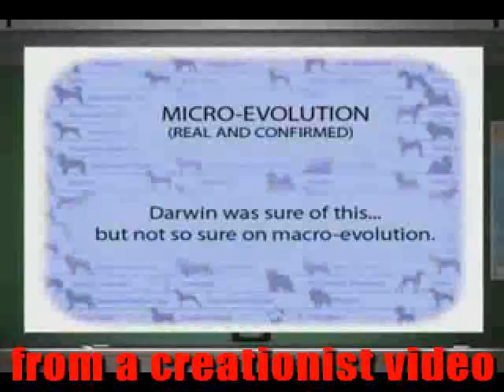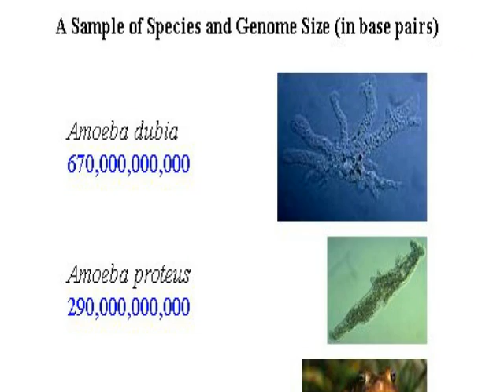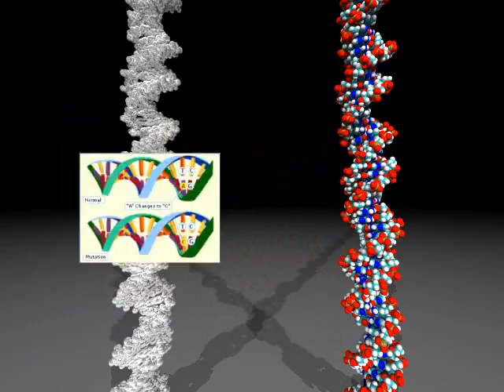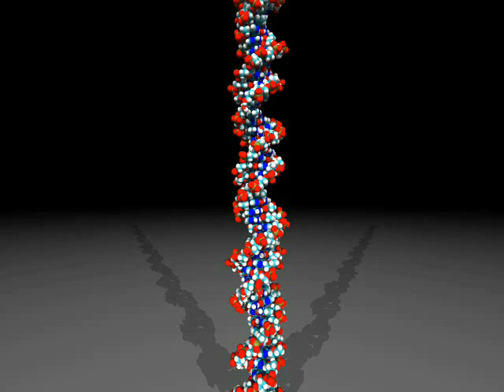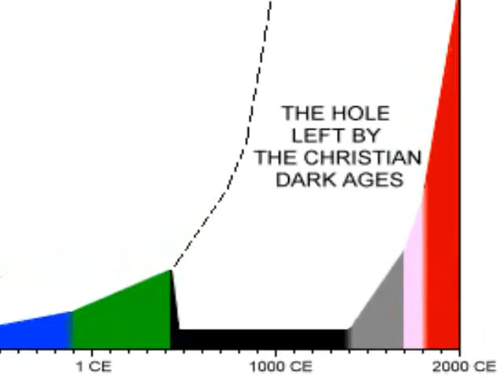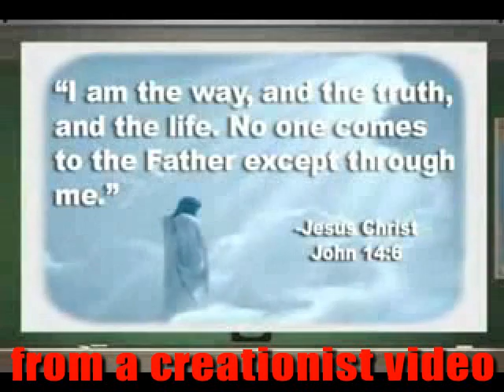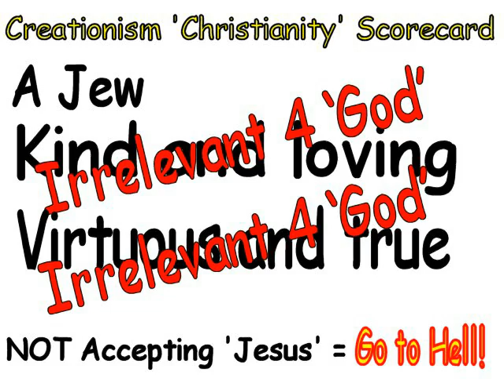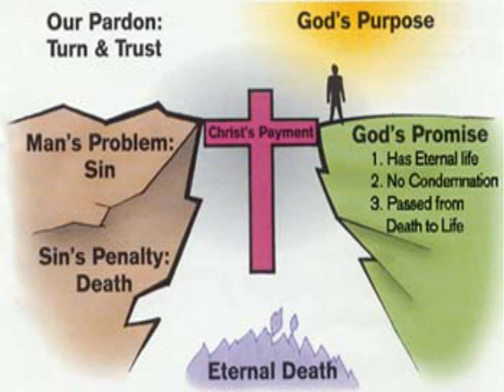Why do people laugh at creationists? (part 19)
Bonobobill 's superb ERV video

Part of a series of videos exposing the funny stupidity of creationists and why they deserve to be laughed at. In each case the creationist statements are shown to be outrageously stupid by even the most rudimentary knowledge of science.

In this episode a creationist animation is taken to task, I suspect it originates from 'Way of the Master'.  The format is simple, creationist present 'information' to a scientific illiterate who is magically convinced by all the creationists painfully unconvincing ideas.
A segment of the creationists ideas are taken to task and given the treatment they deserve.   These include explaining why it is not reasonable to say u believe in microevolution but not macroevolution, why a religion based on works promotes antisocial behavior, why scientists do not 'concur' with scripture of any one bronze age religion etc.